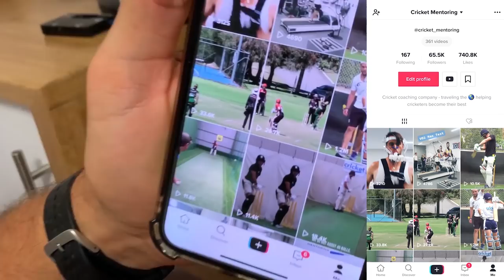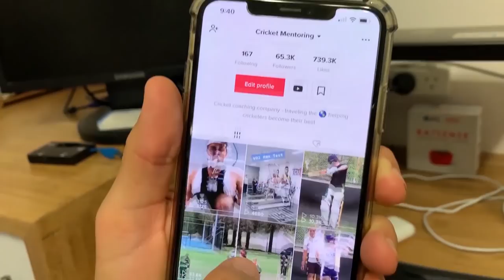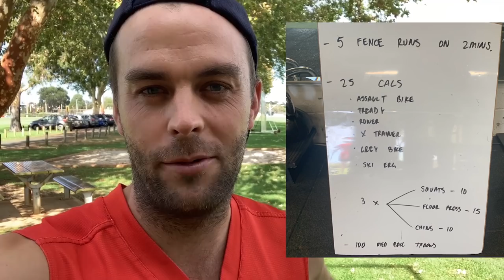MATCH DAY PREPARATION | SCOLLS WEEKLY EP 003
Welcome to Cricket Mentoring. We are the WORLD'S NUMBER cricket coaching and mentoring content provider. Our mission is to help people live better lives by improving their cricket and their confidence on and off the field. We regularly share videos to help cricketers overcome their struggles and become the best they can be. Thanks for joining us.